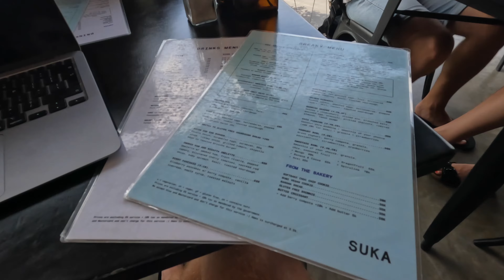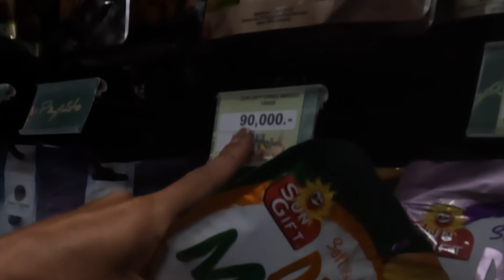How MUCH does BALI REALLY COST IN 2022? ZERO BUDGET - part one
This video is one of two parts where we show you HOW MUCH BALI REALLY COSTS in 2022
We are taking you along with us for 4 REALISTIC days in Bali and we are starting at £0!!

We are located in Northern Bali in wonderful Ubud, staying at a lovely Retreat and Resort located just about 10 minutes from Central Ubud!

Stick around to see how much we do end up spending over four days of activities, eating GOOD food with ZERO BUDGET!

But first and most importantly, grab yourself a cuppa tea, sit back and we hope you enjoy! x

Lauren and Reece x